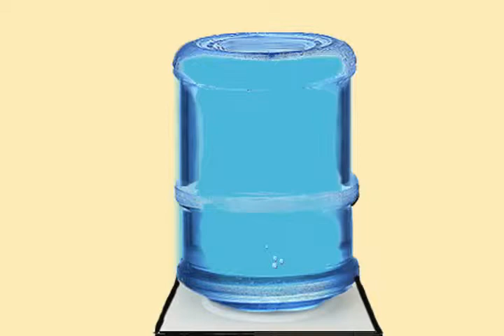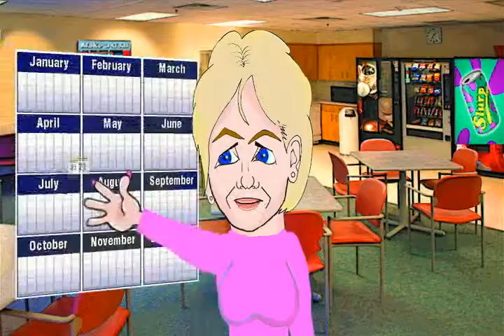"Work Humor" by comedian Jan McInnis, animated by Frank Cromer